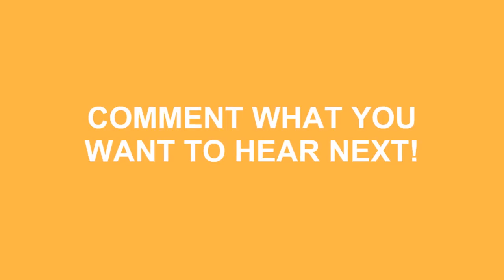How To Pronounce Metoprolol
Learn how to say metoprolol ? Do you want to look cool? Great! How To Pronounce Metoprolol correctly with Speak Much How To Pronounce videos.

We'll be more than happy to take any request just leave them in the comment section below... We'll even mention you in the video! No longer be fearful to How To Pronounce Metoprolol )